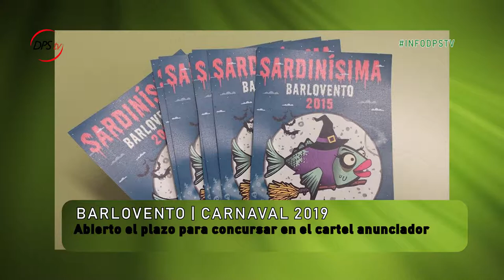BOLETÍN SEMANAL INFODPSTV | 20 DE ENERO | 2019